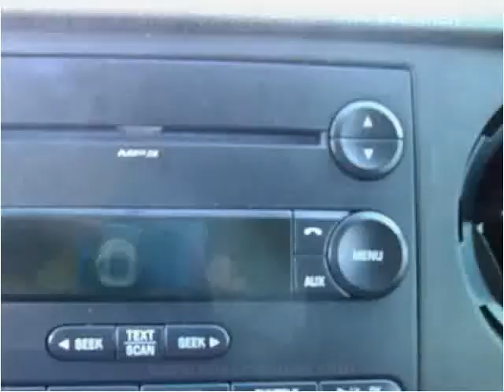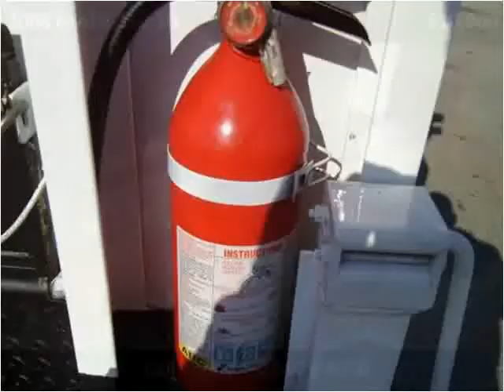2008 Ford F-350 SD Used Cars Frankfort KY